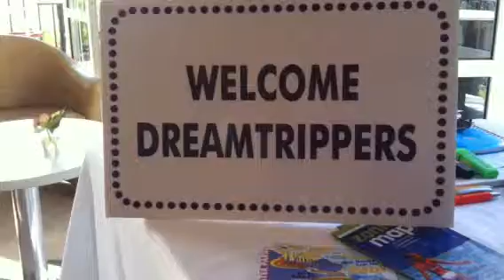שירלי התיירת טיול לזקינטוס 2013 Dreamtrip 59$ Zakynthos Greece - ד"ש לעידן שרון